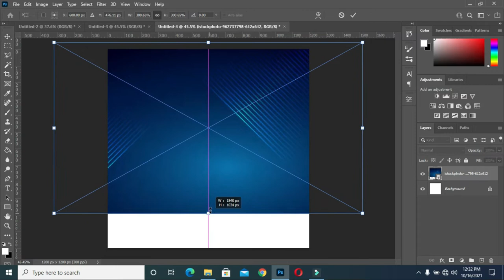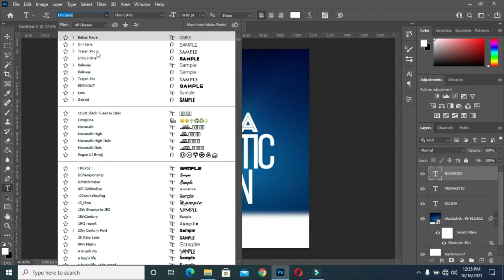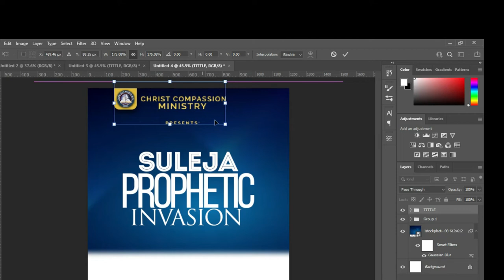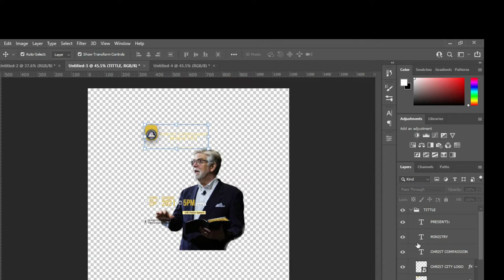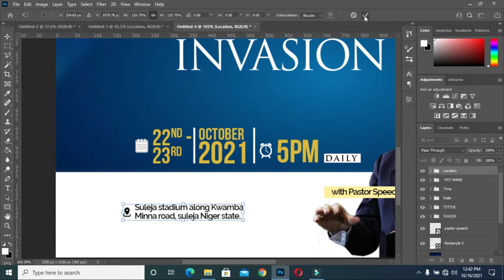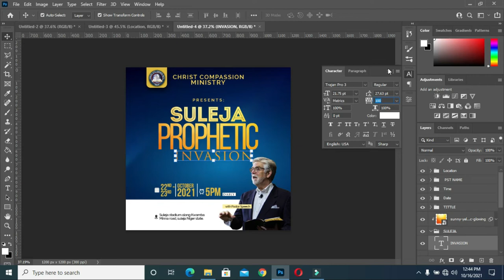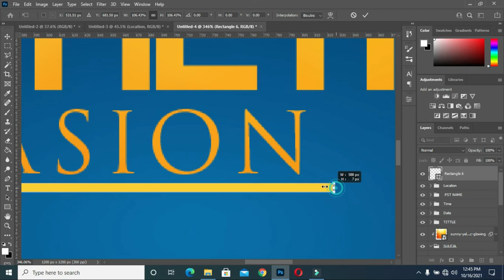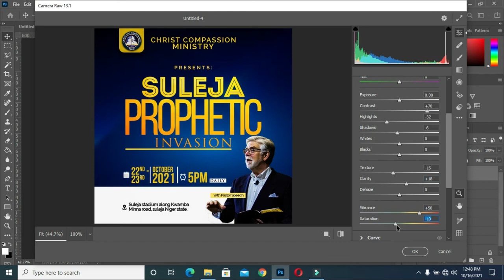Church flyer design | How to design a church flyer Prophetic Invasion in Photoshop Tutorial:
Learn how to design a simple church flyer in photoshop for beginners

Fonts:
Intro
Bebas
Trajan Regular